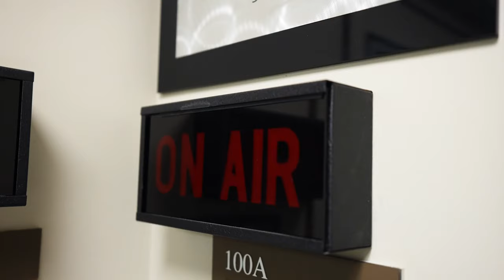Sounds of Syracuse | Syracuse University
Experience the sounds of student life at Syracuse University, from the dome stomp to the alma mater to the Crouse chimes. This is what it means to Be Orange.